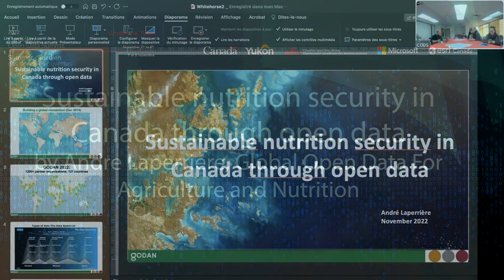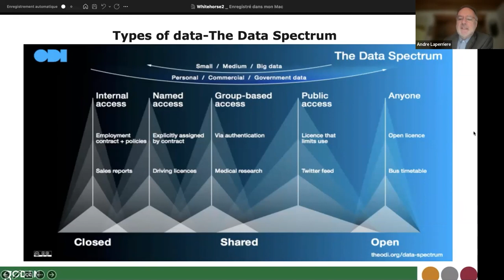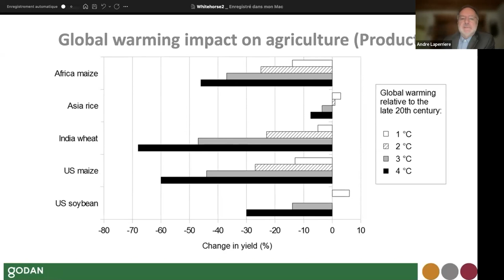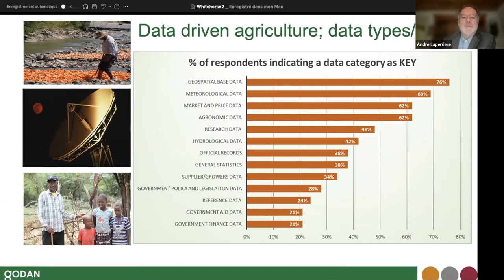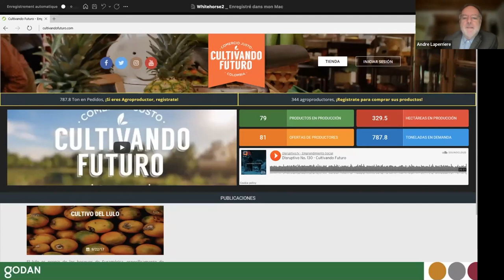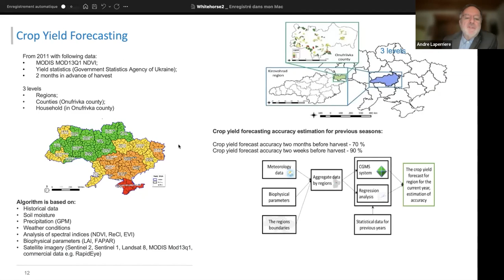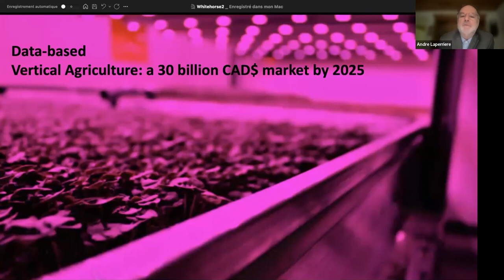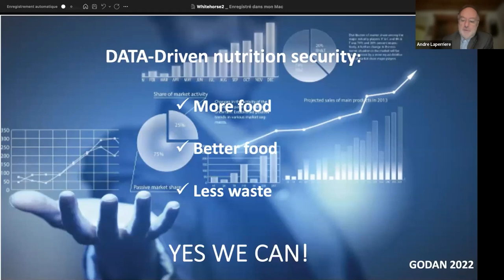Sustainable nutrition security in Canada through open data Sustainable Nutrition Security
Sustainable nutrition security in Canada through open data Sustainable Nutrition Security with Andre Laperriere, Global Open Data For Agriculture and Nutrition
Presented at the Canadian Open Data Summit 2022, November 8